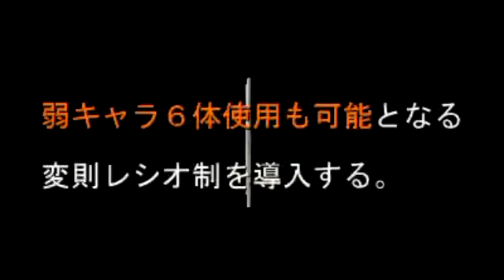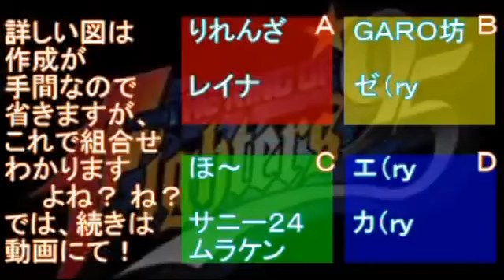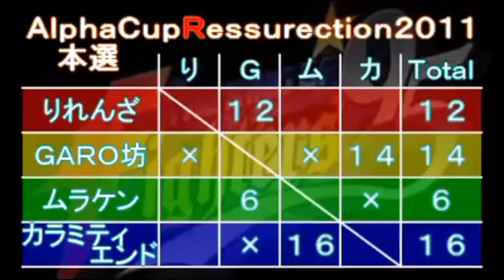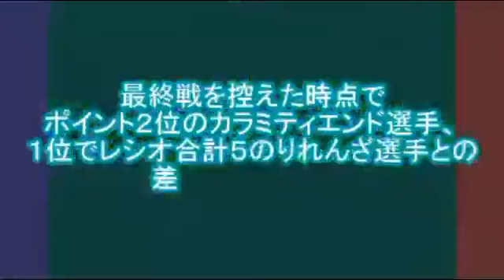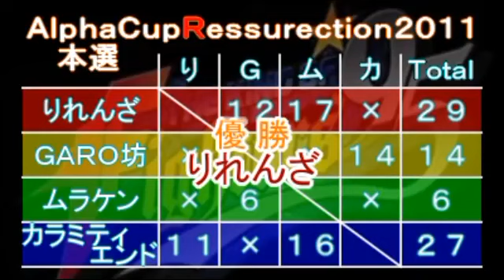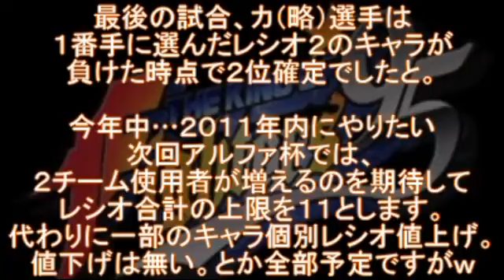KOF95 - Alpha Cup Ressurection 2011